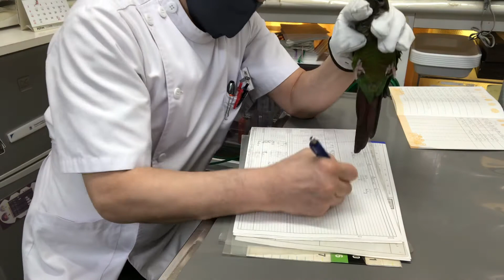①3歳11ヵ月齢、ウロコメキシコインコのライムちゃんの健診、体重88g、そのう餌10％、予防モキシデクチン、処置、爪切り